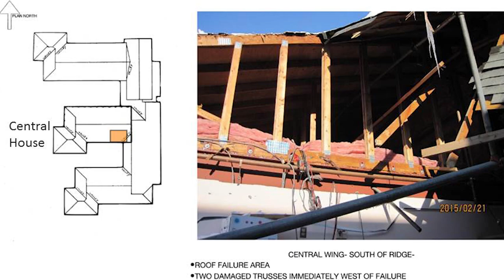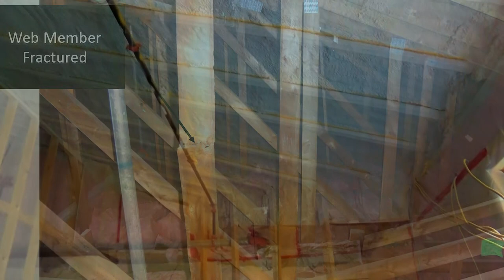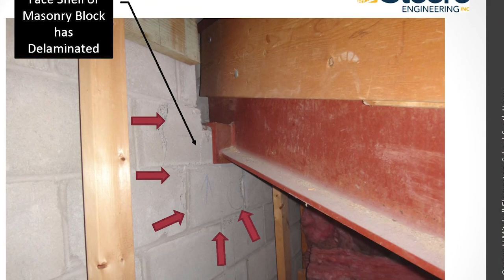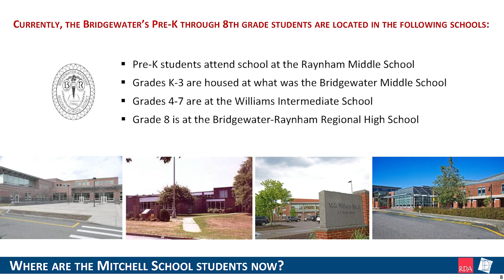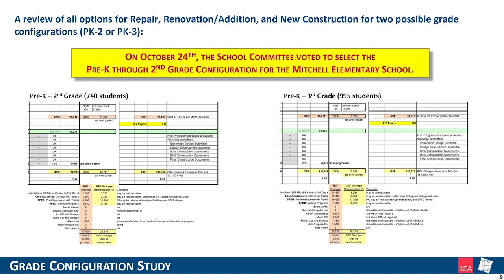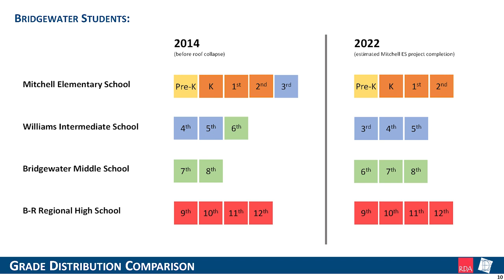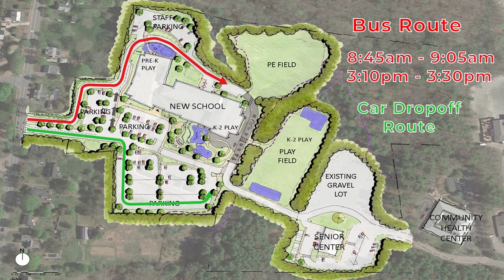George H. Mitchell Elementary School Tour - September 2019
We take a tour of the current Mitchell elementary school and preview what the new school may look like if approved.